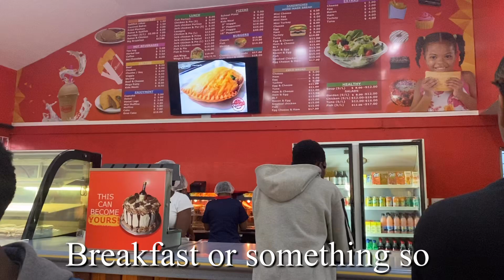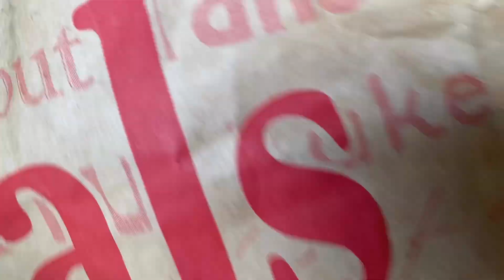Vlogmas Day 20: It's Nine Morning!!! | St. Vincent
It's nine morning!!!